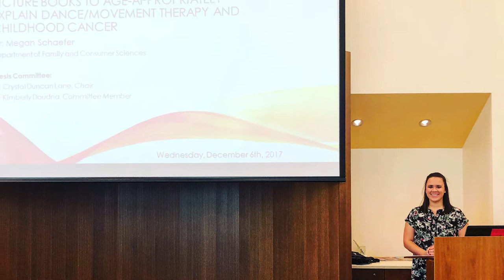The Power of Gold - Megan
"My time at Western has opened more opportunities that I ever thought possible, and that I'm incredibly grateful."

Heritage Hall
1903 W Michigan Ave